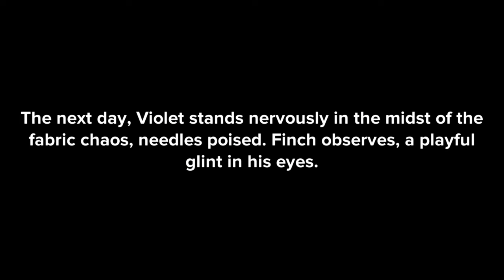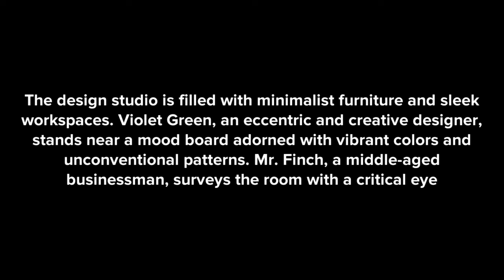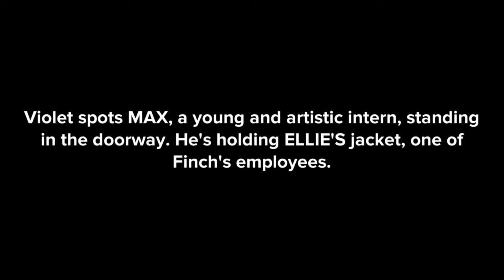A Tailors Return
🎬 "Stitch by Stitch: A Tailor's Return" - A captivating short film that weaves the tale of a skilled tailor's journey back to his roots. Immerse yourself in the world of fabric and dreams as he navigates the threads of his past, rediscovering the art of creation and connection. This heartwarming story unfolds stitch by stitch, showcasing the resilience of craftsmanship and the ties that bind us to our true passions.

📍 Explore the Fabric of Memories:
Follow our protagonist as he returns to his tailor shop, unlocking memories and stories sewn into every garment. Witness the magic of craftsmanship and the power of nostalgia as he breathes life into each piece of fabric.

🌟 Key Highlights:

A visual feast for lovers of storytelling and craftsmanship.
Cinematic excellence capturing the artistry of tailoring.
Emotional journey and rediscovery of lost dreams.
🎭 Meet the Characters:
Delve into the lives of characters who play a pivotal role in our tailor's return. Each character is a thread, contributing to the rich tapestry of the narrative.

🔗 Thread the Needle with Us:
Join us on a journey of creativity and inspiration.